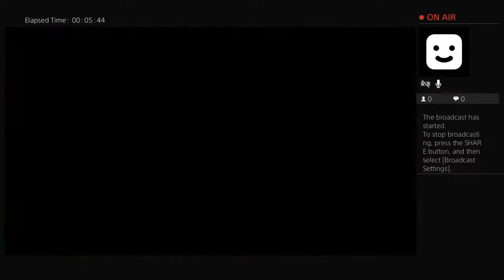Playing football for fun